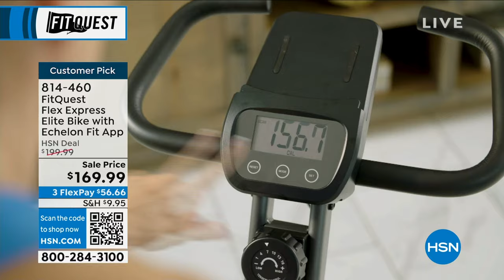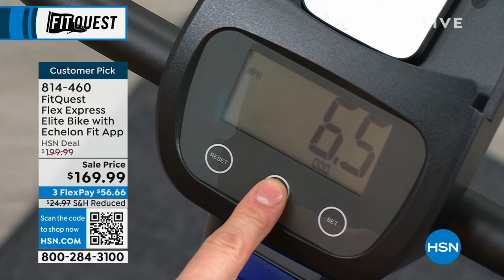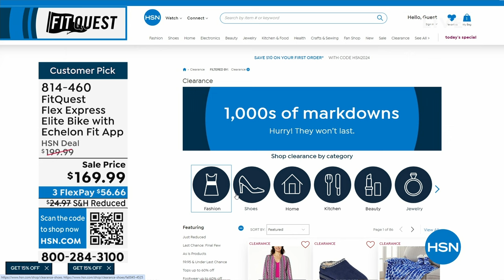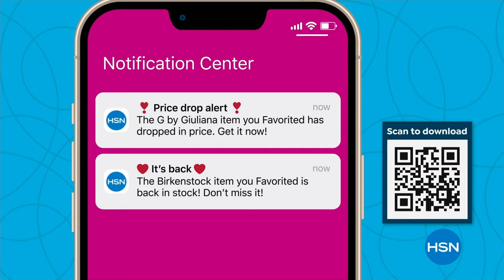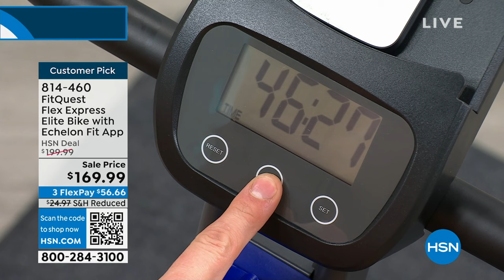HSN | FitQuest Fitness 12.26.2023 - 07 PM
Level-up your workout at home with space-saving fitness solutions from the pros at FitQuest.